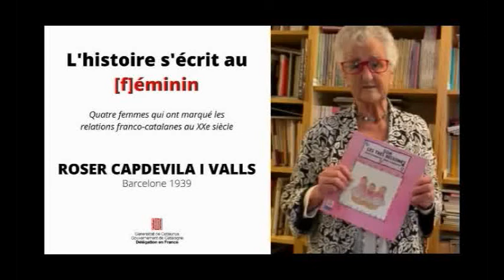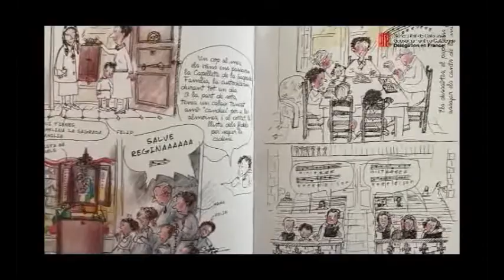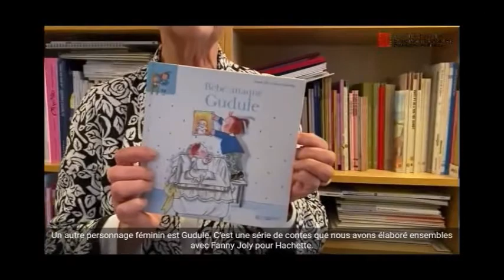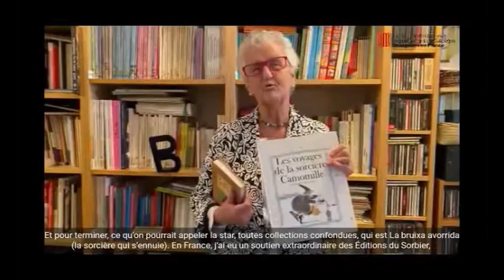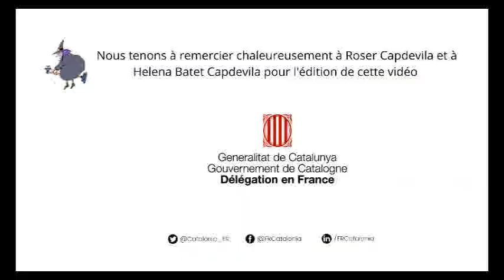L'histoire s'écrit au [f]éminin - Roser Capdevila i Valls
À l'occasion de la Journée Internationale des droits des femmes qui aura lieu le 8 mars prochain, et dans le cadre du cycle "L'histoire s'écrit au [f]éminin: Quatre femmes qui ont marqué les relations franco-catalanes au XXe siècle" nous vous invitons à découvrir le parcours de la magnifique illustratrice, Roser Capdevila i Valls.

Nous avons le plaisir de compter sur le témoignage Roser Capdevila elle-même, qui, à 82 ans, partage avec nous son optimisme, sa joie de vivre et bien évidemment son talent.

Elle est l'auteure des "Trois petites sœurs", dont les histoires ont été traduites en plus de 35 langues et diffusées sur les chaînes de plus de 158 pays ! La plupart et les plus célèbres personnages créés par Capdevila sont féminins.La plus connue est sans doute la Sorcière Camomille, sans oublier la Girafe Palmira, et bien évidemment les trois petites sœurs! Leurs histoires ont marqué des générations entières en Catalogne mais aussi en France, où pendant 6 ans, elle a illustré les histoire de la Famille Choupignon pour le magazine mensuel Pomme d'Api.

N’hésitez pas à visiter le site de la plus internationale de nos illustratrices !

Un grand remerciement à Helena Batet Capdevila pour avoir filmé et monté cette vidéo.